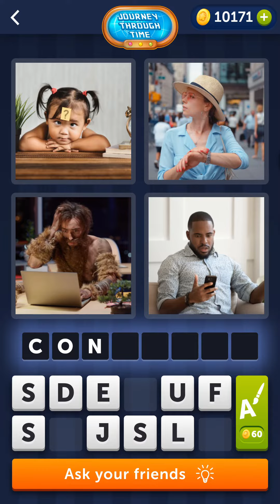4 Pics 1 Word Daily Puzzle January 31 2022 Answer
4 Pics 1 Word Daily Puzzle January 31 2022
4 Pics 1 Word Daily Bonus Puzzle January 31 2022